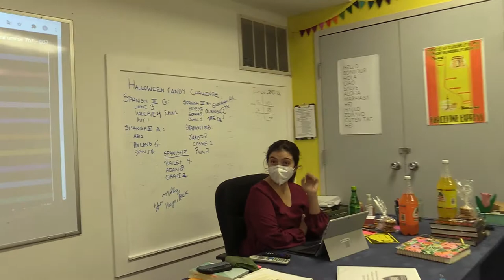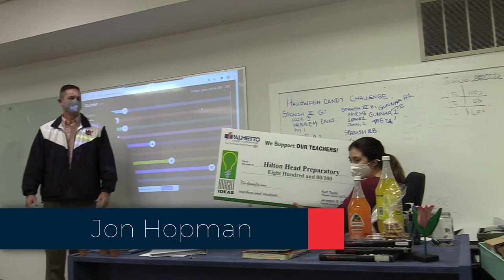Palmetto Bright Ideas Grant 2020 - Louise Goodman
Fall 2020, Louise Goodman, World Languages Dept. Chair at Hilton Head Prep applied for a Palmetto Bright Ideas Grant for her Spanish IV classes.